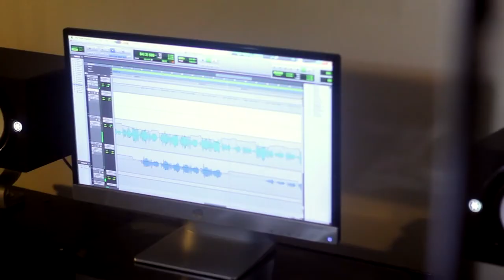Raulito Ortiz En la Intimidad